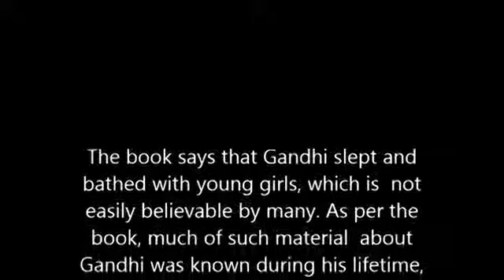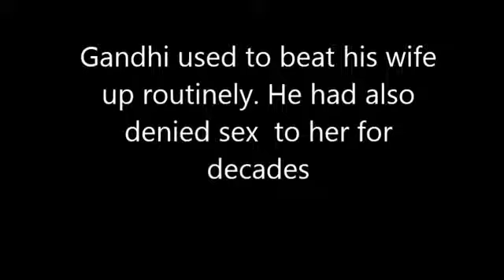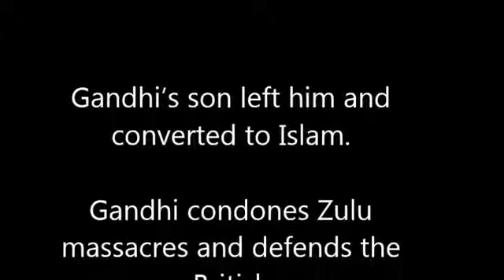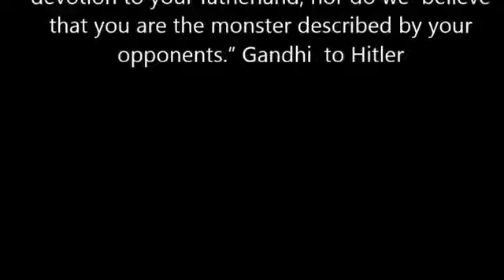Gandhi is this true?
Someone sent me this video about Gandhi ji. Is this true? Please guide.